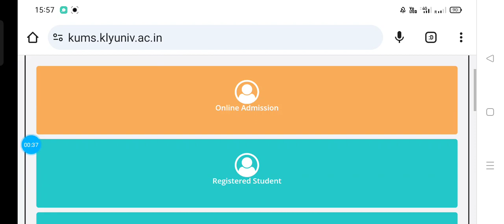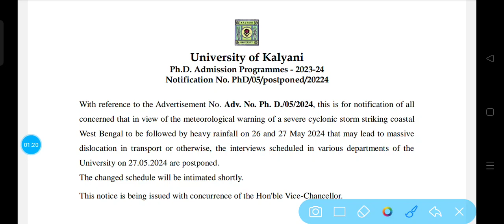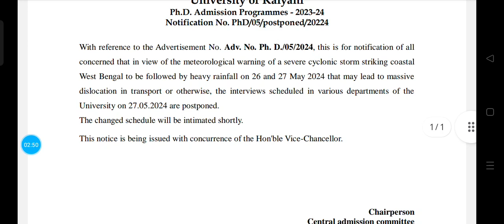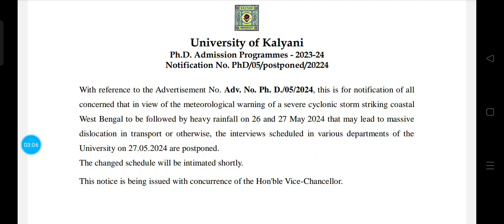Kalyani University PhD Interview Postponed 2024❗PhD Viva Voce Cancelled❗KU PhD Interview Postponed❗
Is video main aap savi University of Kalyani se jo PhD admission 2024 se related aur ek new notification update huwi hai uske bare mein full details Jaan payenge. PhD interview filal ke liye postpone kar diya gaya hai cyclone ke liye. PhD interview or viva voce cancel kar diya gaya hai 27/05/2024 ko jitne bhi subjects ka interview hone wala tha un savi ka.